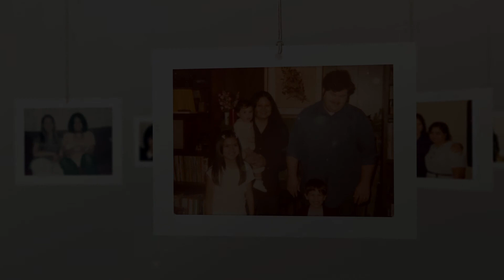Mary Ann Wallace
Video Tribute to Mary Ann Wallace